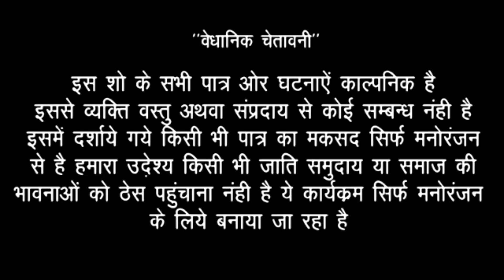लड़की के चक्कर मे बाबा बर्बाद।takla films।।